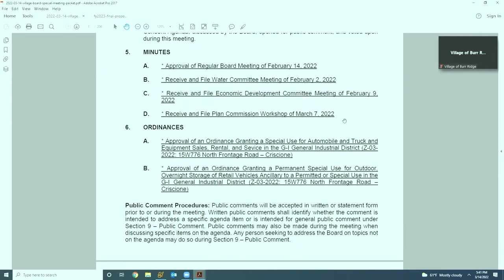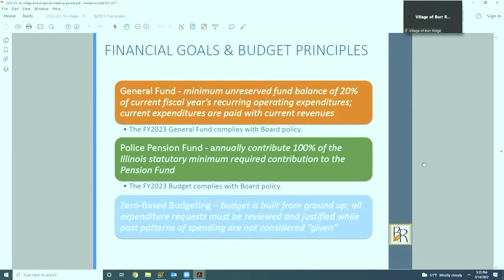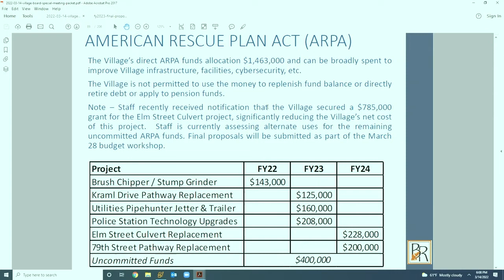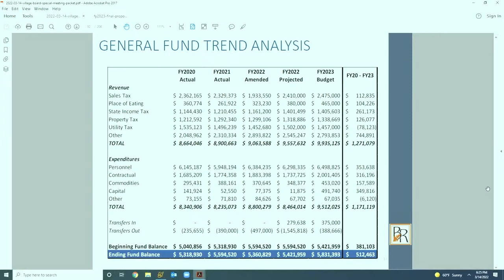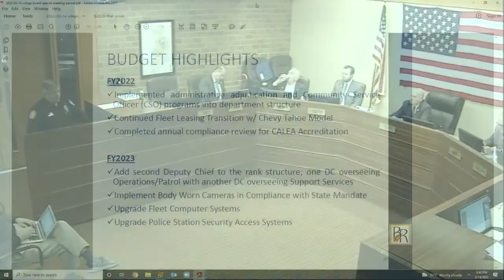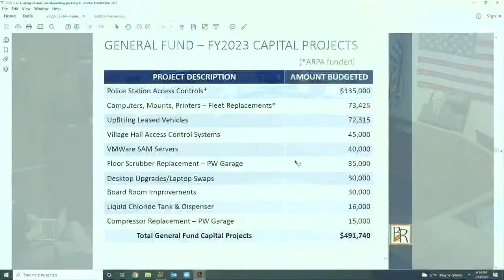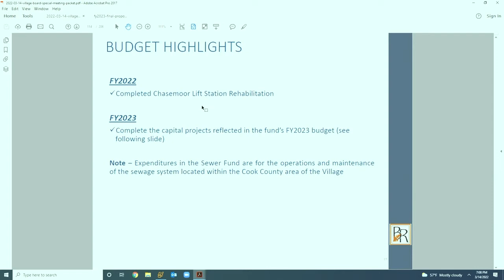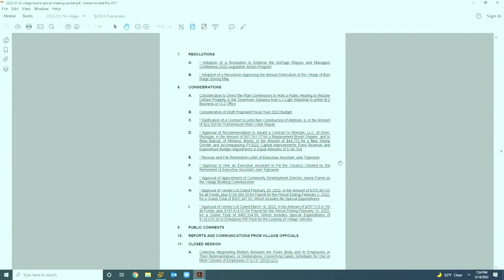Board Meeting of March 14 2022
The Mayor and Board of Trustees Meeting Agenda and Packet are available